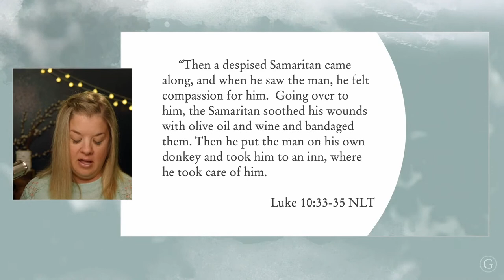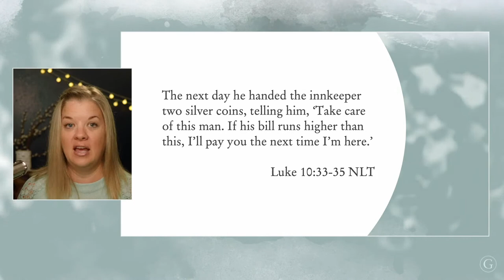Responding to the Tidal Wave of Christian Leadership Failure, with Dr. Diane Langberg | 8/1/22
“Trauma is the mission field of the 21st century.” Find out why from our extraordinary guest, Dr. Diane Langberg, in this episode of Grounded.

00:00 - Countdown
04:54 - Intro + Greeting
11:36 - Grounded with God's People (Dr. Diane Langberg)
32:25 - Video Clip (Cheryl Marshall)
33:41 - Grounded in Service (Ray and Robyn McKelvy)
41:09 - Grounded in God's Word
48:55 - Closing Goodbyes + Resources

Episode Notes
Diane's book, Redeeming Power: Understanding Authority and Abuse in the Church
"How to Make the Church a Safe Place for the Abused" blog post by Kimberly Wagner

If you would like to support Grounded and the ministry of Revive Our Hearts, you can donate at: